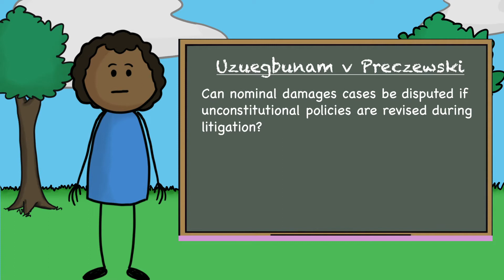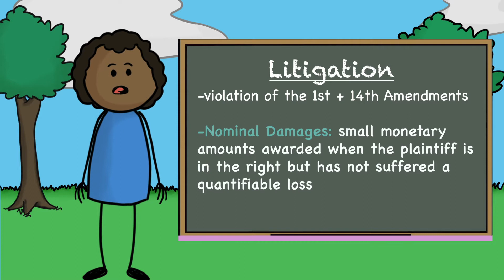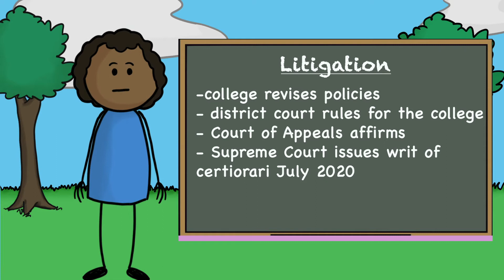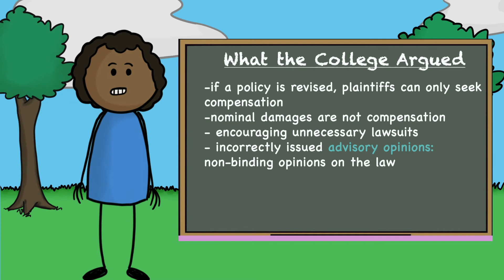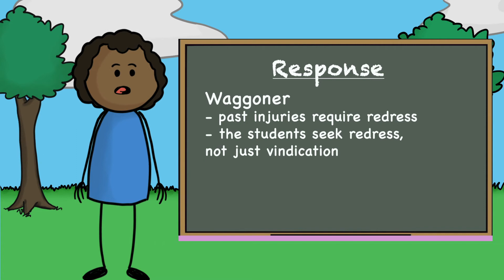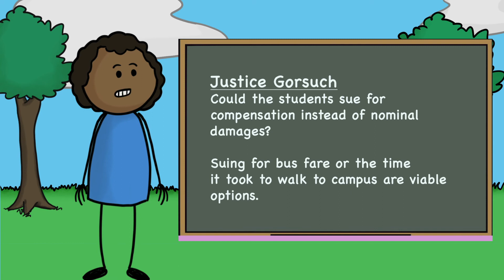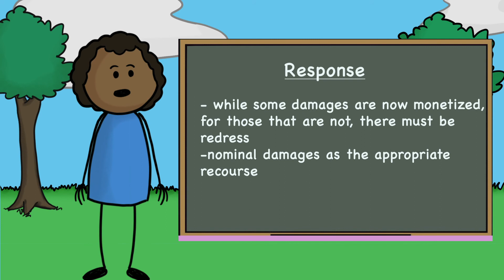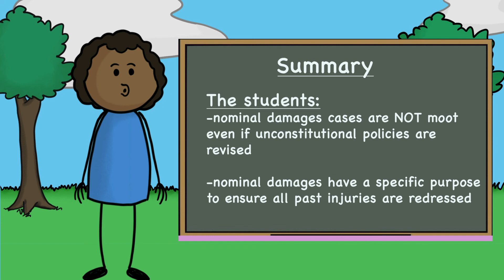Oral Argument: Uzuegbunam v Preczewski | Supreme Court Case Summary for Students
This is a summary of Uzuegbunam v Preczewski, a 2021 Supreme Court case that considers whether nominal damages cases are moot if unconstitutional policies are revised during lawsuits. As a high school student interested in the Supreme Court, I created this video to share what I knew about the case with my peers.

You can find my article on this case on the blog High School SCOTUS